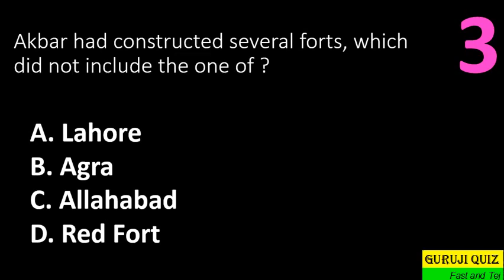Akbar had constructed several forts, which did not include the one of ??